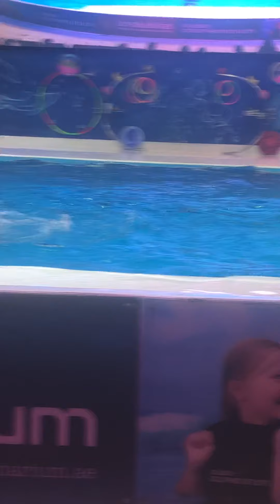Dolphin show in dubai in August 2019.